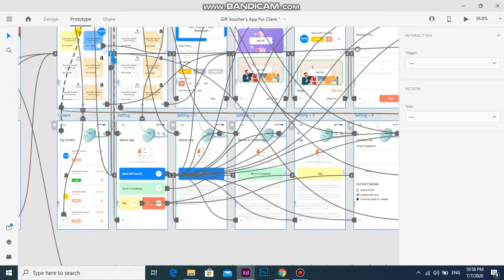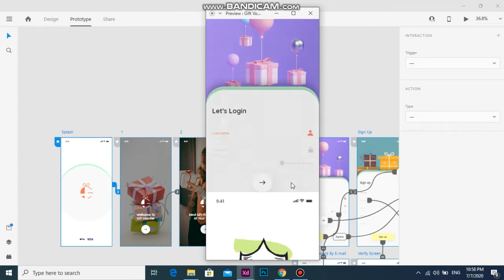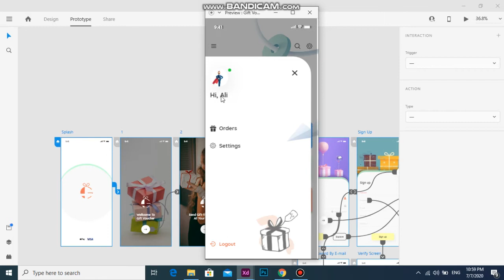UI Design For Gift Voucher's App